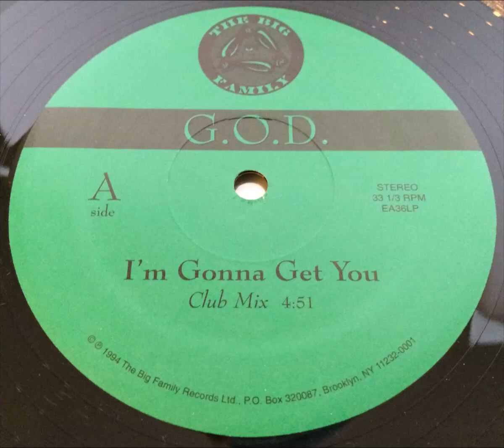G.O.D. ~ ??? ~ The Big Family 1994 Brooklyn NYC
Ultra Rare!